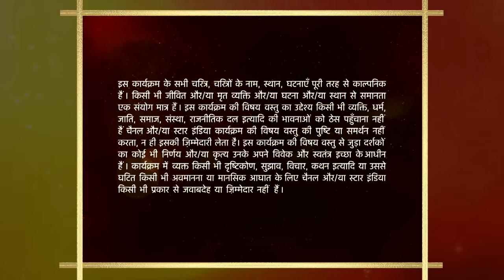Baa Bahoo Aur Baby | Meenakshi hui pagal cockroach ke darr se!